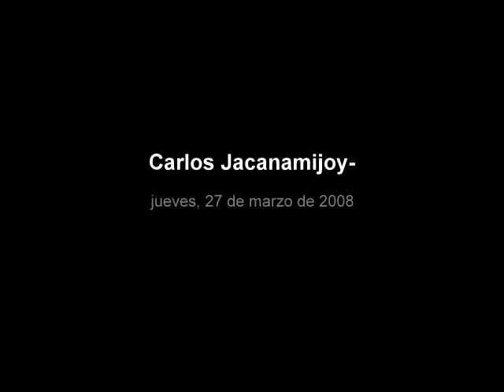Carlos Jacanamijoy -Die lustige Witwe Andre Rieu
Carlos Jacanamijoy (Santiago, Putumayo, 1964) es Maestro en Artes Plásticas de la Universidad Nacional de Colombia. Ha tenido exposiciones individuales en el Museo Smithsonian de Nueva York y Washington, Casa de América de Madrid, España, el Palacio de los Trabajadores de China, Palacio de las Naciones Unidas de Ginebra, Suiza, el Museo de Arte Moderno de Cartagena, la Tertulia de Cali, Museo de arte de Pereira, y en galerías de Colombia y del extranjero. En el año 2013 el Museo de Arte Moderno de Bogotá presentó su primera retrospectiva. Sobre su obra se han publicado varios libros y está en colecciones públicas y privadas en Colombia, Francia, Alemania, Inglaterra, Venezuela, México y Estados Unidos.